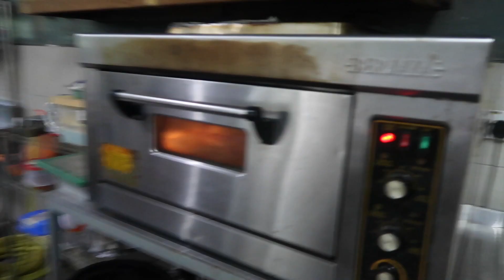VLOG: Behind the scenes @ Pinto Coffee+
Just another vlog of a random weekend at Pinto Coffee, where I help out my husband with his cafe in Janda Baik on the weekends. This time we look at how we start our mornings, being inspired by our "mini-boss", experimenting with espresso and Sprite, and a Japanese customer entertains! See how the Pinto crew reward themselves at the end of a busy day (hint: may involve banana fritters and durians!)